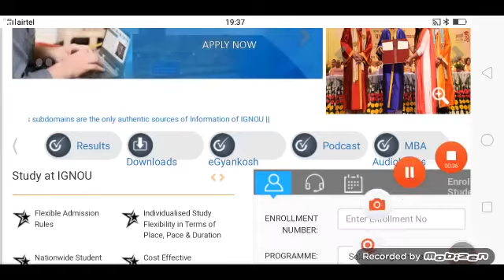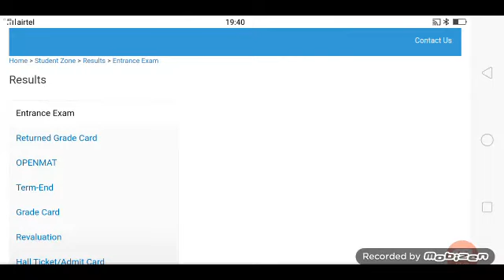22 Nov (Breaking News) ignou result update 2022 today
22 Nov  (Breaking News) ignou result update 2022 today

ignou promotion result
ignou promoted result
ignou promoted marks update
ignou new admission last date
ignou June 2022 admission last date
ignou23rdresultupdate
June2022examresultupdate
checkIGNUJune2022examresult
IGNOUJune2022examresultout
ignouJune2022exam
IGNOUexamresultrulemresult